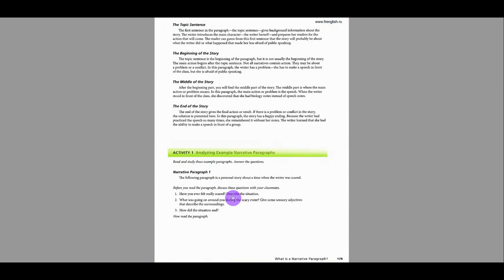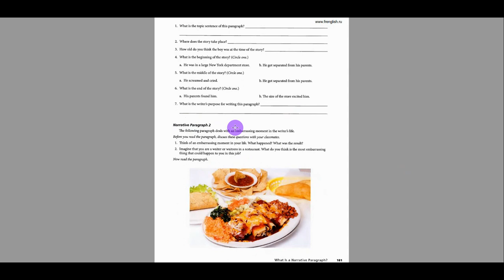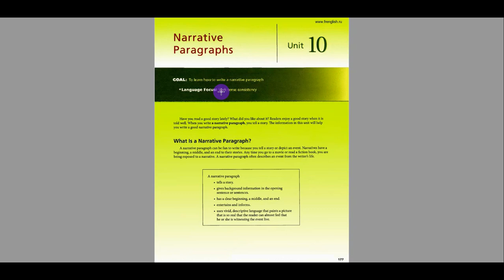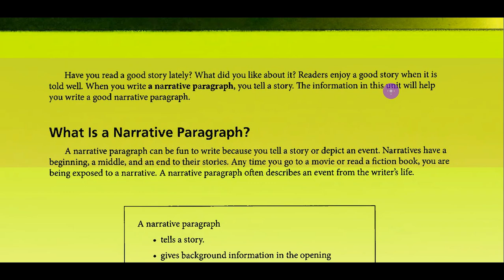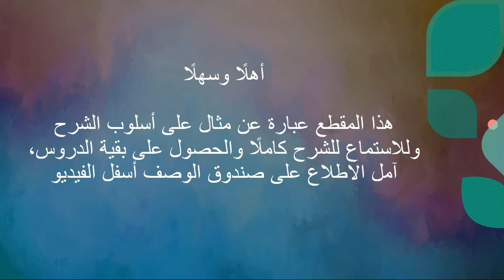Great Paragraphs_ Unit 10 _ Narrative Paragraphs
نتناول في هذه السلسلة من الدروس شرح كتاب:
Great Paragraphs

لمؤلفيه:
Keith S. Folse
April Muchmore-Vokoun
Elena Vestri Solomon

ونشرح في هذا اللقاء الوحدة العاشرة من الكتاب وهي بعنوان:
Narrative Paragraphs